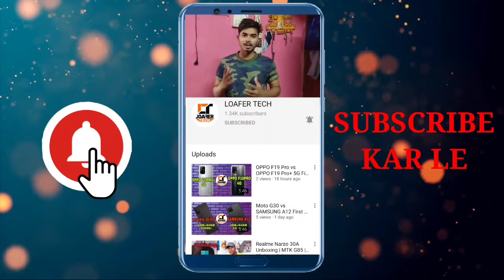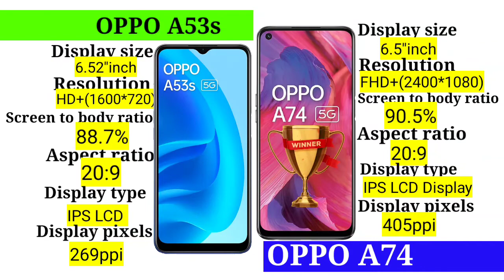OPPO A53s 5G vs OPPO A74 5G | 5G Mobile | under 15000/- | Dimensity 700u 5G | Faster Charger |2021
हेलो डियर फ्रेंड्स आज के वीडियो में हम बात कर रहे OPPO A74 VS OPPOA53s का फुल कंपैरिजन तो इस वीडियो को अंत तक देखिए और जानकारी लीजिए सब कुछ इस दोनों स्मार्टफोन के बारे में धन्यवाद।

ओप्पो74(5G)
OPPOA54(5G)

 अगर आपका कोई सवाल है तो हमें कमेंट बॉक्स में जरूर बताइए